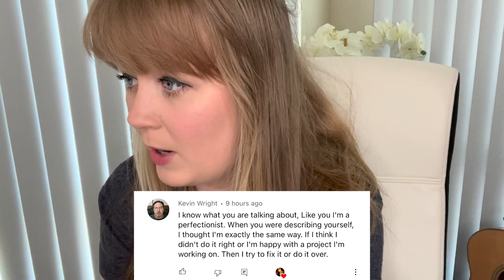Getting our game show prize finally! (not pictured in thumbnail 😂) | VLOG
🎸EQUIPMENT USED:
Fender CC 140SCE Acoustic Guitar
Fender Classic Series 50s Stratocaster
Hofner B-Bass HI Series
Musician's Gear Standard Instrument Cable Tweed 20 ft. Gold